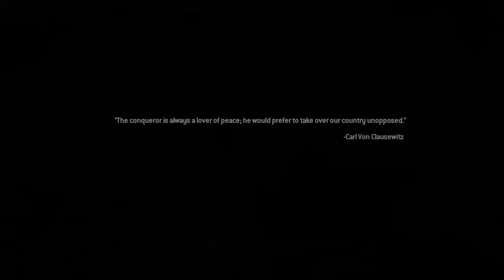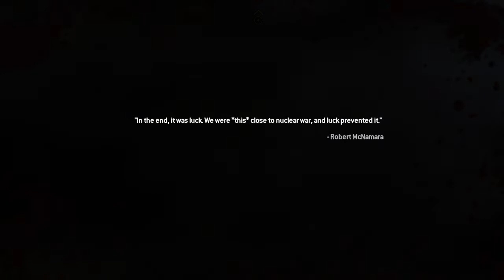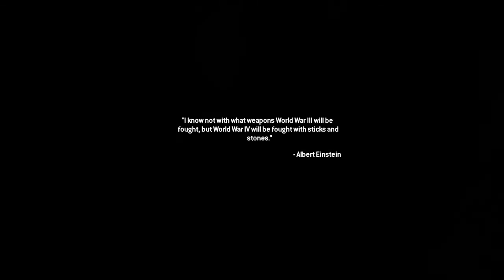M.W.2.R: The End of Act 3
Doom on you, Mr. Tango!!!